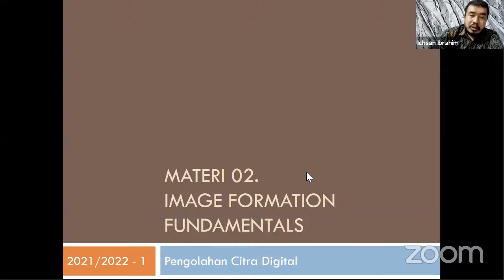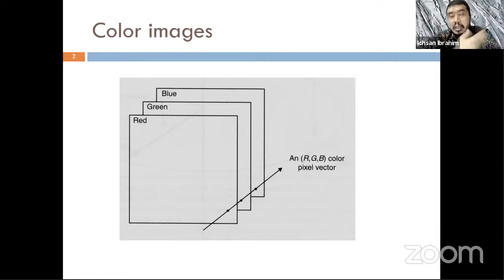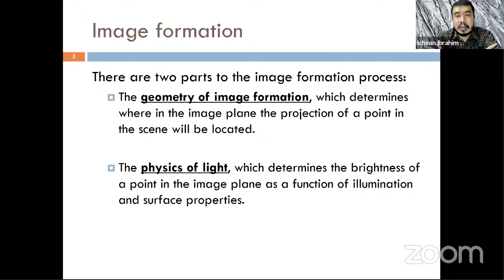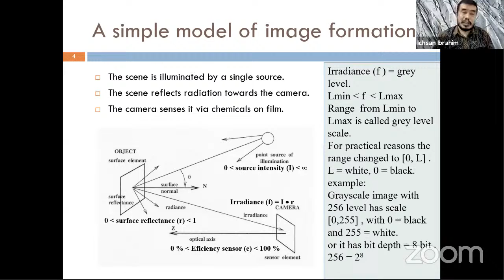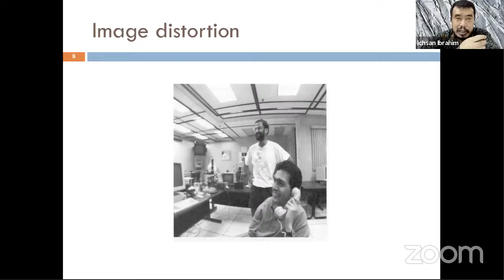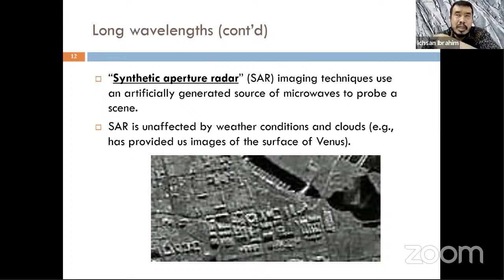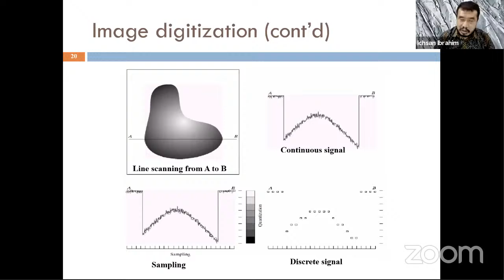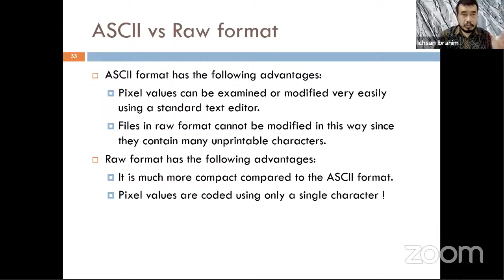#02 Pengolahan Citra Digital